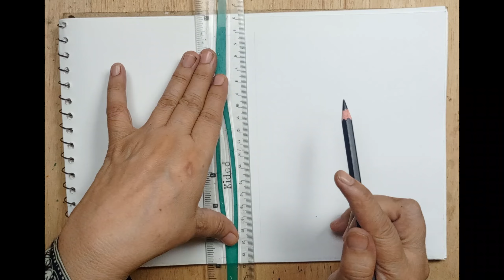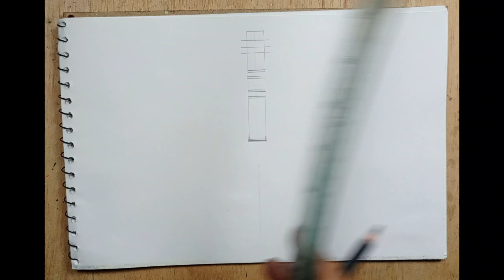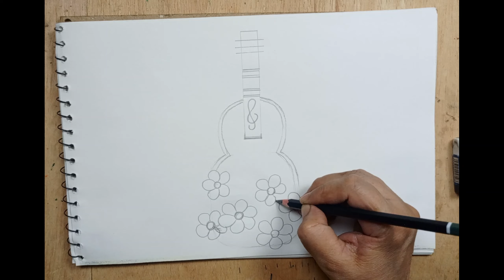How to Draw a Guitar | Easy Guitar Outline Drawing Step by Step with flowers | Easymix Art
Easymix Art
Hello,
We are doing all kind of paintings like pencil,marker,brush art etc.

Hi

How to draw guitar with flowers step by step.

Basically this channel relates to learn art & craft/designing/Calligraphy

for beginners and intermediaries also, with new styles and

techniques of paintings/Calligraphy and Multi Art and Crafts.

Material used:

Art paper / Pencils

step by step easy,beautiful,elegant,home decor,home,decor,handmade,diy,how to,
drawing,lines,pencil,pen,paper,traditional,sharing,learn,passion,love,peace,easy mix art,Easy step by step drawing and coloring,
Art Tutorial wall hanging craft ideas,wall hanging decor diy,wall home decorating ideas with paper craft,